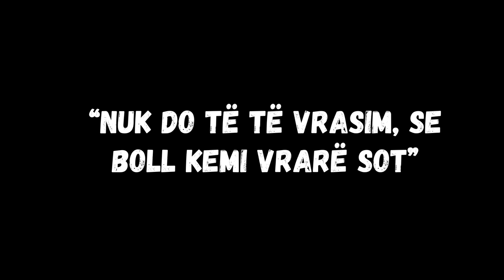Terrori i 97/ Historia e Astrit Gjepalit dhe bandës së tij - 5 ekzekutime në 24 ore